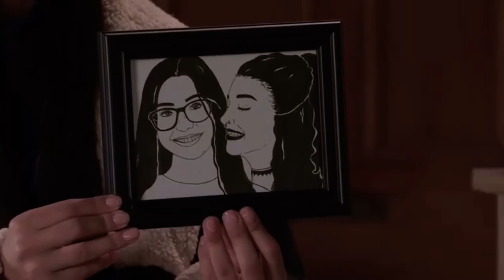Asha & Nina - Coronation Street - 27 December 2021 #4